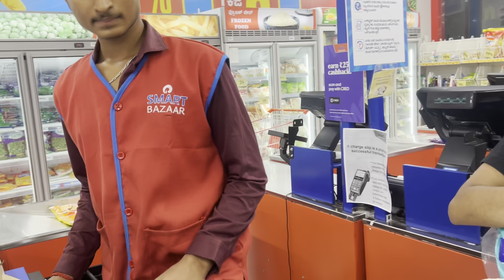Mom is crying 😢 || vlog in kannada